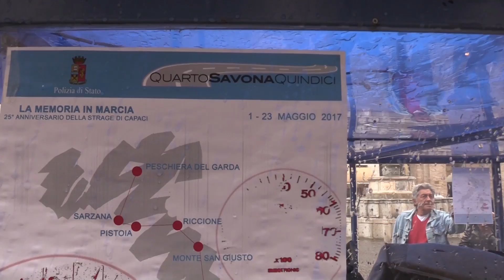RIMINI: "Memoria in marcia", l'auto della scorta di Falcone | VIDEO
Quarto Savon 15 è la sigla in codice della vettura che il 23 maggio del 1992, a cpaci, saltò in aria con l'auto del giudice Falcone. Con la teca, contenente i resti della Fiat Croma, Tina Montinaro, moglie del capo scorta del giudice Falcone, porta la memoria in marcia. Sabato l'auto ha fatto tappa anche a Riccione e Rimini.